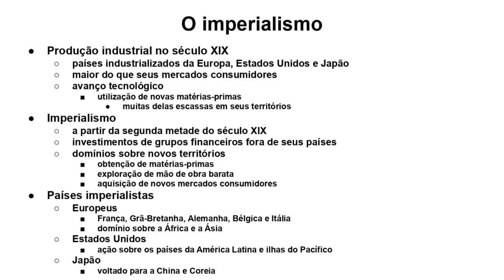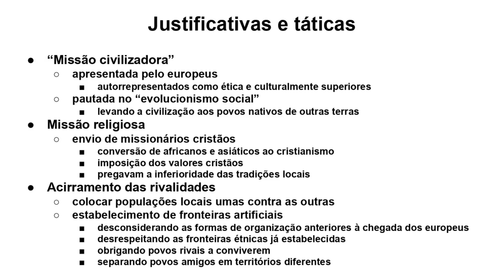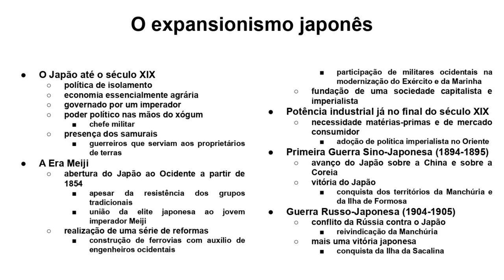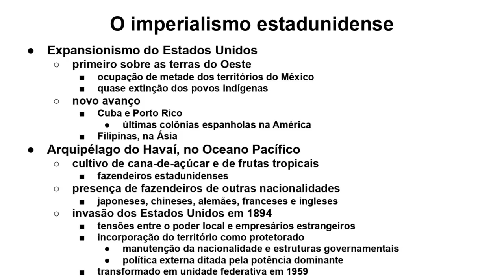Imperialismo: o que é? | os casos do Japão e dos Estados Unidos (HISTÓRIA)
Descubra tudo sobre o imperialismo do século XIX, sua ideologia e os principais atores desse período, como o Japão e os Estados Unidos. Entenda o que é imperialismo e como ele influenciou a história mundial. Confira agora mesmo!